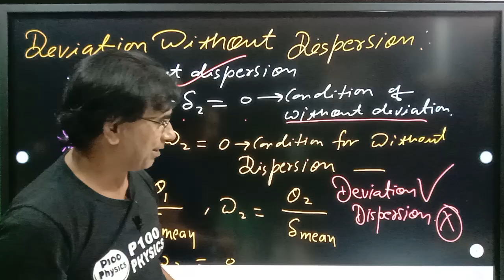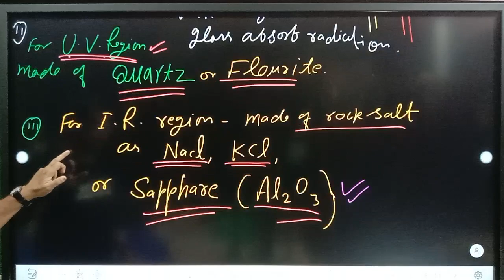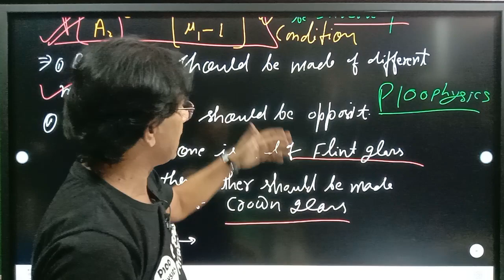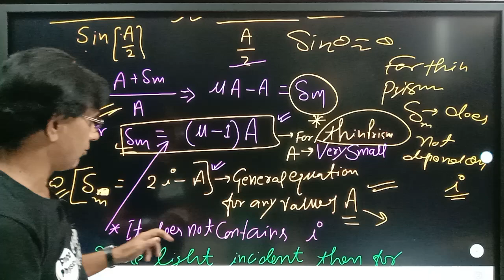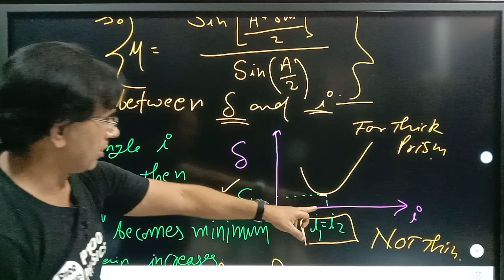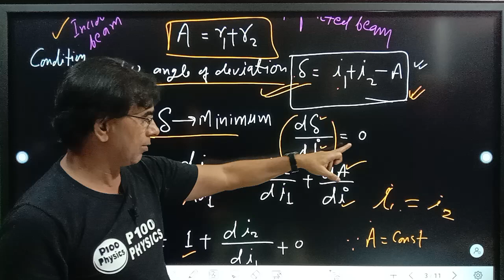PRISM || CLEAR CONCEPT